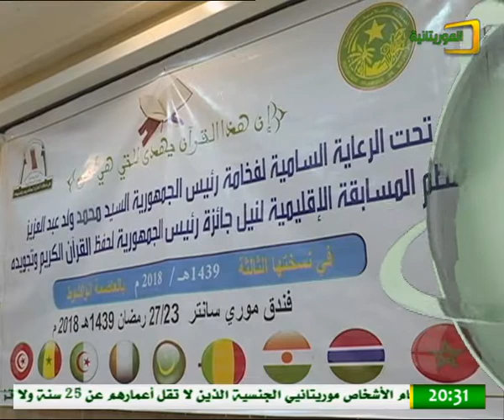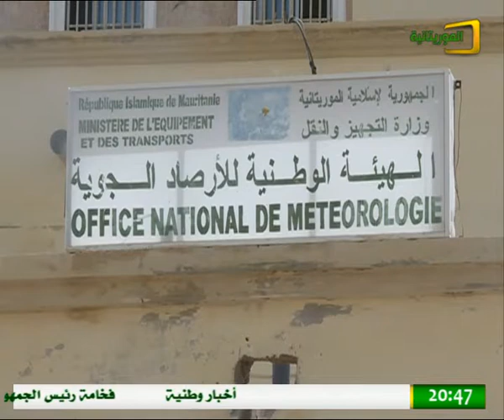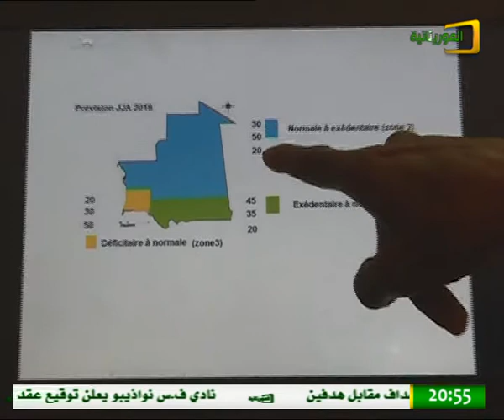نشرة الأخبار الرئيسة من قناة الموريتانية ليوم الأحد 10 يونيو 2018